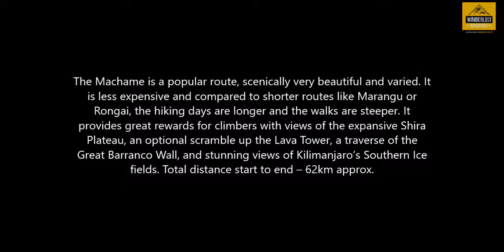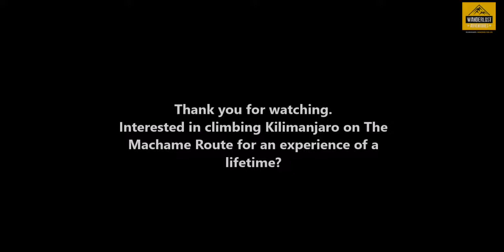Kilimanjaro: The Machame 3D Flyover Tour By Wanderlust Adventures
Here is an informative day by day 3D flyover tour of the exact hiking path of the Machame route from the starting point at Machame Gate to the finish line at Mweka Gate.